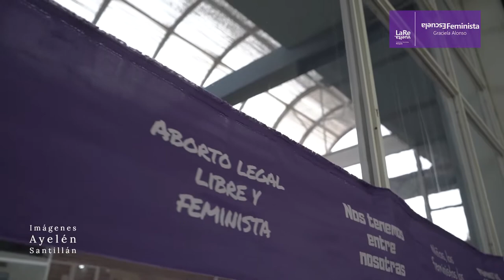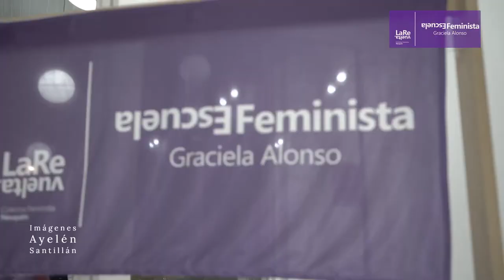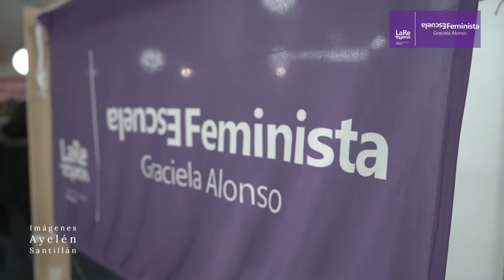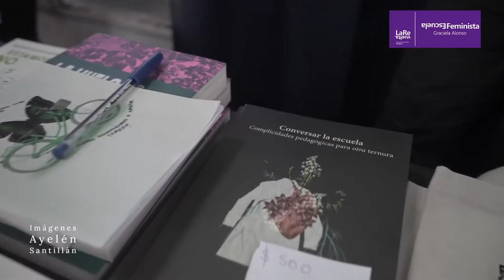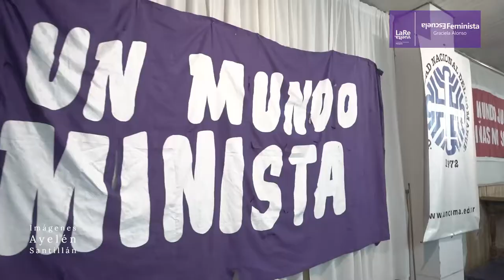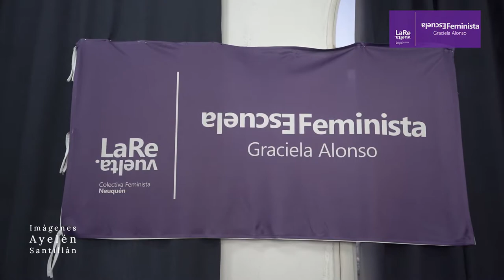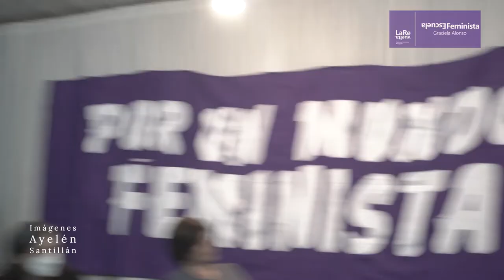Escuela feminista Graciela Alonso (edición full sin comentarios)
La colectiva feminista LaRevuelta presentó este 1 de junio la “Escuela Feminista Graciela Alonso” en la Universidad Nacional del Comahue.

Imágenes de Ayelén Santillán

En el mismo Salón Azul de la Biblioteca Central que fue sede de la despedida a Graciela Alonso, se presentó ayer la Escuela Feminista que lleva su nombre como legado vivo, ardiente y provocador. Hubo abrazos, encuentros, manos apretadas, lágrimas, nudos en la garganta, emoción, mucho amor, y un cierre con música interpretada por tres compañeras mapuce.

“Estamos muy contentas y emocionadas por esta aventura política que es para nosotras la escuela feminista Graciela Alonso”, aseguró Ruth Zurbriggen en la apertura de la presentación. La Escuela se inscribe dentro de un convenio marco con la Universidad Nacional del Comahue, que dotará de mecanismos institucionales a las distintas actividades de formación pedagógica que desarrolla La Revuelta, siempre con otras, otres, en articulación colectiva.

“Cuando iniciamos la construcción de La Revuelta, en 2001, con Graciela, con Val (Flores) pensábamos en una escuela feminista para niñas. La tarea crítica, que nos pone todo el tiempo a pensar sobre los límites, hoy deviene en este proyecto”, recordó Ruth. También explicó el contexto en el que surge esta iniciativa: “necesitamos cada vez más encontrar maneras de existir en un mundo que dificulta las existencias, que hace de los territorios un lugar de extractivismo invivible, donde los conservadurismos recalcitrantes, los colonialismos, los neoliberalismos y las derechas con sus racismos y sexismos acechan y amenazan con dificultarnos aún más las existencias”.

La primera actividad que se realizará en el marco de la Escuela es el ciclo de Talleres de Comunicación Feminista, que comenzará este sábado con la presencia de la periodista y escritora Marta Dillon. “Deseamos una Escuela donde reflexionar sobre nuestro malestar en el mundo desde determinados repertorios afectivos y éticos, queremos seguir creando rebeliones, comunidades frágiles de resistencias y de persistencias, de acción directa para armar programas que abran horizontes, queremos una escuela incendiaria y aguafiestas al decir de Sara Ahmed. Una escuela provocadora y para la provocación, que sea refugio rebelde, que permanezca cerca de lo cotidiano, para hacer posible la apuesta por los feminismos y  transfeminismos en todas partes”, agregó Ruth.

Guadalupe Lazzaroni, psicóloga y docente feminista,  fue compañera de Graciela y acompañó sus cuidados en sus últimos días. “En esta sala despedimos a Graciela y hoy la bienvenimos. Con tener el nombre Graciela Alonso ya va a ser un quilombo esa escuela. Tendrá la alegría, el empuje, el entusiasmo que Graciela nos dejó y nos militó”, reflexionó Guadalupe durante la presentación.

“Mucho newen para esta Escuela”, deseó a su turno, Pety Pichiñam, autoridad del Lof Puel PvjV. “Para el pueblo mapuce esta escuela va a ser un espacio para la descolonización, para compartir saberes y conocimientos, para empoderarnos en defensa de las vidas de este territorio y en contra de un sistema patriarcal, racista, extractivista”.

Flora Partenio, socióloga y parte de la Red Feminista Dawn, remarcó la apuesta que hizo Graciela en la Universidad, en los espacios sindicales, en “los feminismos no condescendientes que interpelan, que hacen pedagogía, que buscan horizontes de lucha emancipatoria”. Además, trajo a la memoria uno de los últimos escritos y debates de Graciela: “en marzo de 2019, en uno de sus últimos trabajos nos decía: frente a la barbarie extractivista plantemos sostenibilidad de la vida”.

Las Pu zomo del Lof Newen Mapu, Mel Miska, Malen Nawel, Ivy Puel Catriel, y Silvia Mellado (como invitada), dieron el cierre con su música a tanta palabra y emoción que circuló durante la presentación.